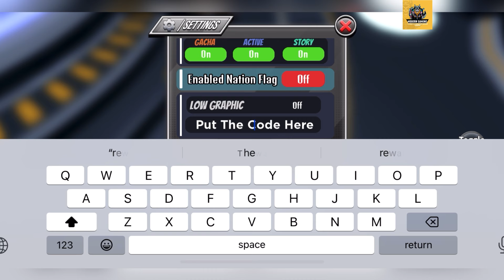💥2024 UPDATE 14💥 ANIME WORLD TOWER DEFENSE CODES - AWTD CODES (ROBLOX CODES)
Finally new and Working Codes Anime World Tower Defense are out.

Thanks